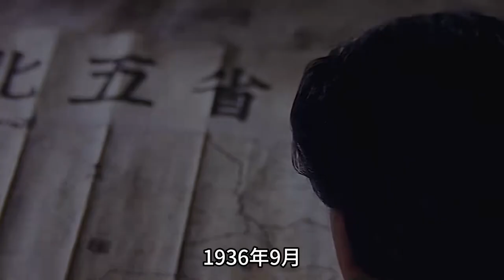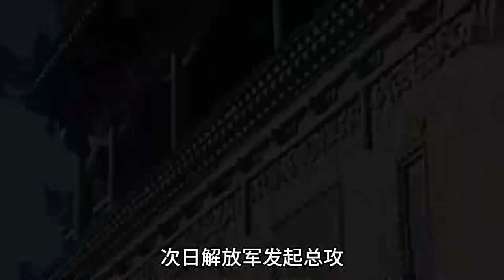彭德怀大军压境，马鸿逵却坚决不和谈，毛主席：必须以歼灭性打击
红色史令：解读历史真相，
用敏锐的目光品读历史荣辱。

本频道制作的所有作品都经过严格筛选，保证不会包含任何形式的仇恨言论。